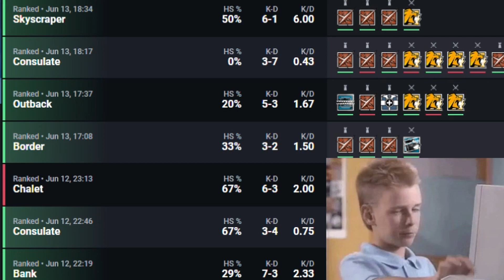Pistol Gamemode In Ranked??? | Rainbow Six Siege Funny Moments